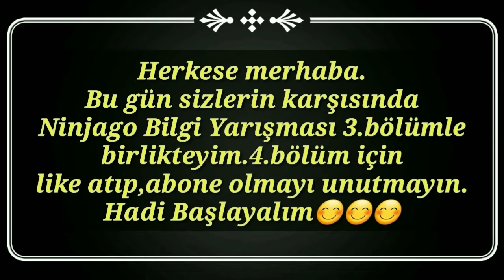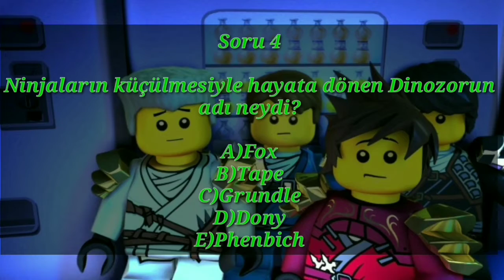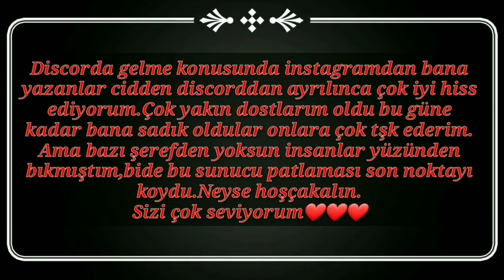Ninjago Bilgi Yarışması 3!!! Acaba Hangi Ninjago Karakterisin!!!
Herkese Merhaba Ninjago Bilgi Yarışması 3.bölümle karşınızdayım.İyi seyirler😊😊😊